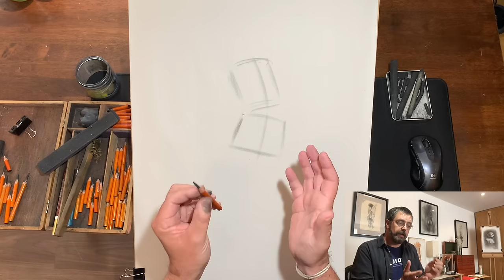Figure Drawing Fundamentals - Lesson #1 The Process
In this first session we'll look at the core ideas of an approach to figure drawing which we will build upon in future sessions, starting with a front pose.

*Note: At 33:40  what I meant to say was latissimus rather than scapula!
Any questions about the process please post below and I'll try to get to them in a future video. Thanks
Original artwork for sale;